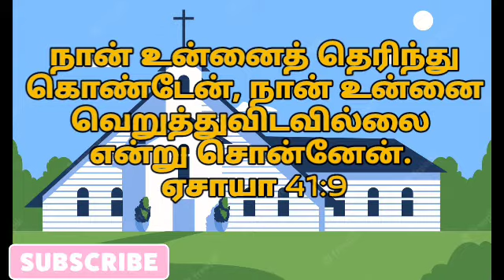அவர் உன்னை தெரிந்துகொண்டார் | தேடி வரும் தெய்வ வார்த்தை | Pr.P.Gnanaprakasam.